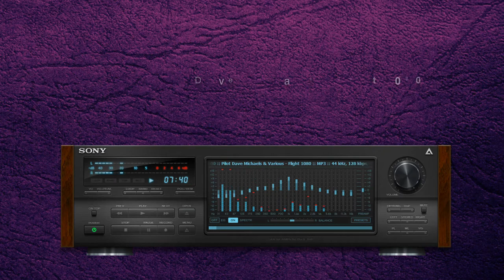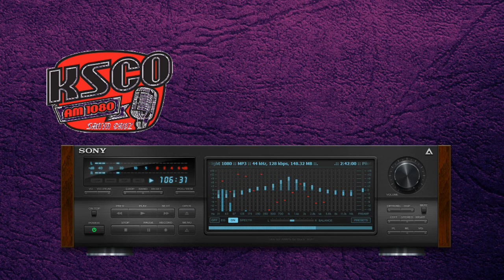I join Dave Michaels' Flight 1080 radio show as co-host.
I'm a big fan of Dave Michaels' Flight 1080 radio show on KSCO A.M. 1080 in the Monterey Bay.

I had the pleasure of joining Dave on a Tuesday and co-hosting. For those that didn't catch it, here is the show (minus commercials and traffic reports).

If you enjoyed this program you can leave us a one-time Paypal tip